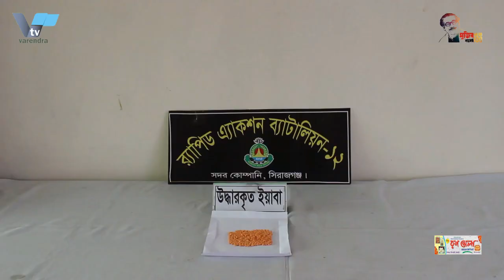রাজশাহীতে ড্রেন থেকে যুবকের নিথরদেহ উদ্ধার | The body of a young man was recovered from a drain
রাজশাহীতে ড্রেন থেকে নিথরদেহ উদ্ধার | The body of a young man was recovered from a drain

রাজশাহীতে  ড্রেন থেকে অজ্ঞাত এক যুবকের লাশ উদ্ধার
রাজশাহীতে রাস্তা পাশের একটি ড্রেন থেকে অজ্ঞাত এক যুবকের লাশ উদ্ধার করেছে পুলিশ। বুধবার বিকাল সাড়ে ৫ টার দিকে নগরীর ১৬ নং ওয়ার্ড বিসিক এলাকায় ম্যাচ ফেক্টরির মোড় ঈদগাহ সংলগ্ন রাস্তার ড্রেন থেকে লাশটি উদ্ধার করা হয়। বিষয়টি নিশ্চিত করেছেন রাজশাহী বোয়ালিয়া মডেল থানা অফিসার ইনচার্জ মাজহারুল ইসলাম।

স্থানীয়রা জানান, নগরীর বিসিক এলাকায় রাস্তা সংলগ্ন ড্রেনে একটি মরদেহ দেখতে পেয়ে পুলিশে খবর দেওয়া হয়। পরে পুলিশ এসে লাশটি উদ্ধার কওে রাজশাহী মেডিকেল কলেজ হাসপাতারের মর্গে পাঠায়। ওসি জানান, মৃতের পরিচয় জানার চেষ্টা করা হচ্ছে। পরিচয় পেলে আইনগত ব্যবস্থা নেওয়া হবে।

The body of an unidentified youth was recovered from a drain in Rajshahi
Police have recovered the body of an unidentified youth from a roadside drain in Rajshahi. The body was recovered from the drain of the road adjacent to the Eidgah at the corner of Match Factory in the 16th Ward BSCIC area of ​​the city around 5:30 pm on Wednesday. The matter has been confirmed by Rajshahi Boalia Model Police Station Officer-in-Charge Mazharul Islam.

Locals said a body was found in a drain adjacent to the road in the BSCIC area of ​​the city and police were informed. Police later recovered the body and sent it to the morgue of Rajshahi Medical College Hospital. The OC said they were trying to identify the deceased. Legal action will be taken if identified.